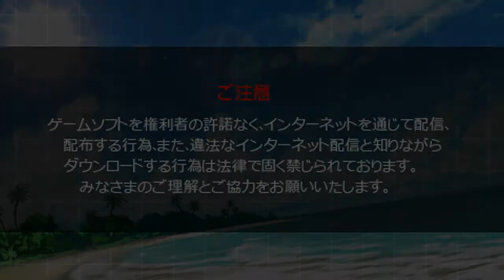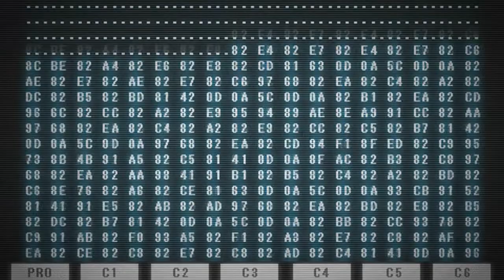Super Dangan Ronpa 2 - Part 1 [Prologue - Welcome to Dangan ☆ Island!] (JP)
~Read Description ~

Game : 「Super Dangan Ronpa 2: Farewell Despair Academy.」
System : 「PSP/PSVita」